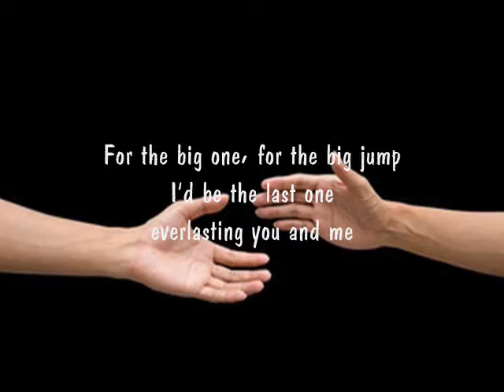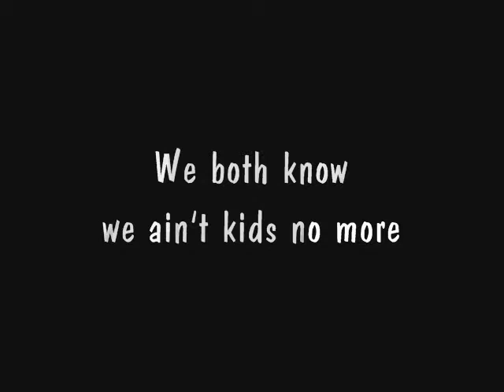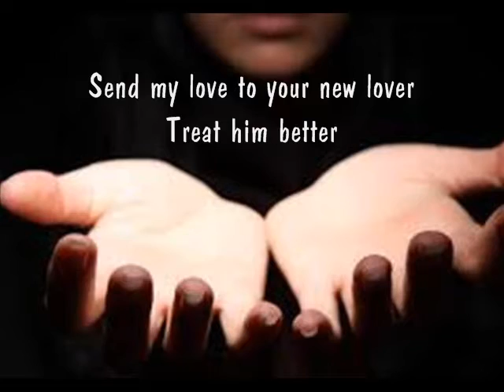Send My Love (To Your New Lover) by Adele | Alex Aiono Cover With Lyrics